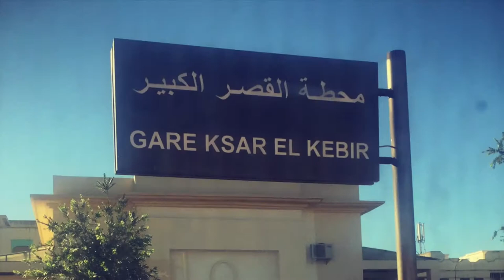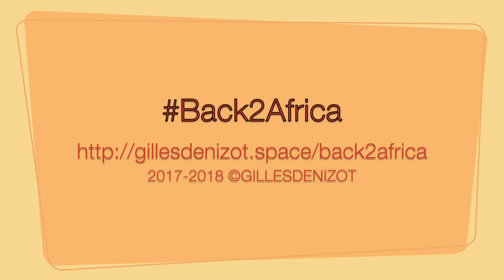Back2Africa 3 Mohammedia-Tangier-Tetouan-Chefchaouen-Tangier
De Mohammedia à Tétouan et Chefchaouen, via Tanger… Back2Africa continue…

For those of you who do not read French, this video will present you with a visual summary of the full story. Pour ceux qui souhaitent parcourir ma route en images, voici une courte vidéo.

Crédits audio :
- Rêveur by Peyruis @peyruis
- Oud Dance by Doug Maxwell
- Arabian Nightfall by Doug Maxwell
- Muezzin in Chefchaouen